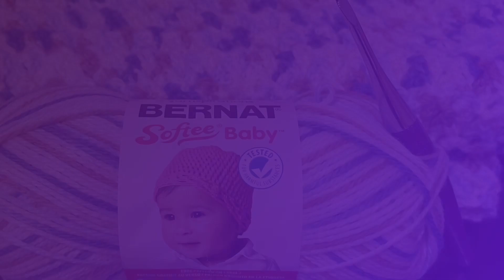We’re back! catching up with@EpicYarnGems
We’re back! We took a little break from YouTube and crocheting. But, we are ready to share with you, new crochet stitches, projects, yarn reviews and more.